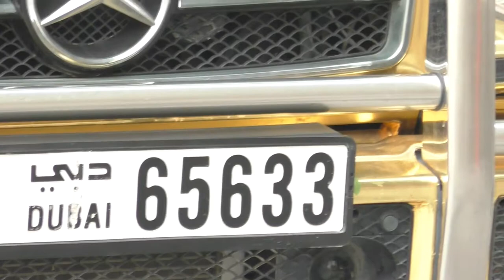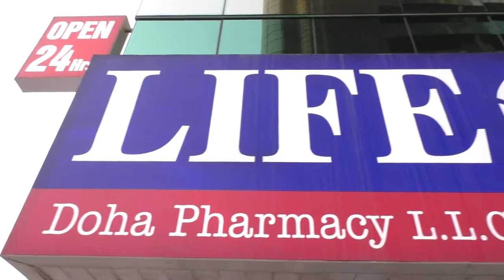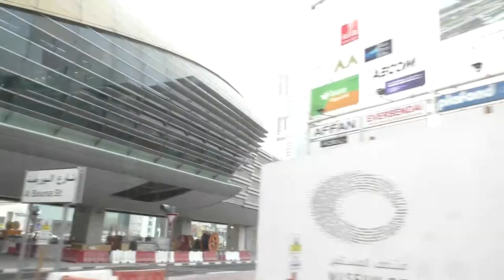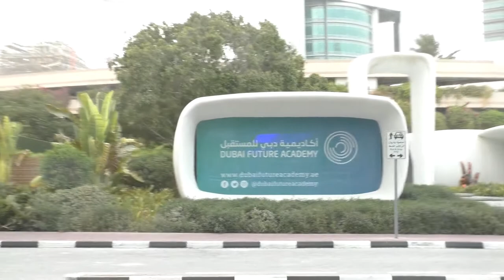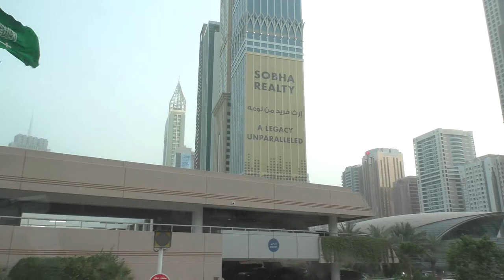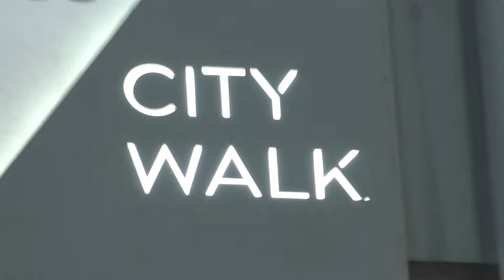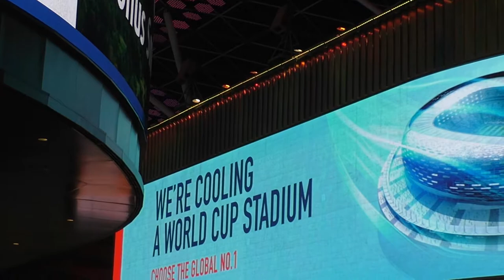Торговый Центр City Walk, Дубай! City Walk Dubai! Эксклюзив! Супер Видео! Это Дубаи, Детка! )